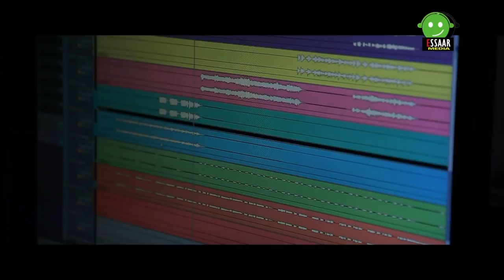Irulokam | Muhibb |New Mappila Album 2017|Anwar |Munawar |Sadique Pandallur | Essaar media